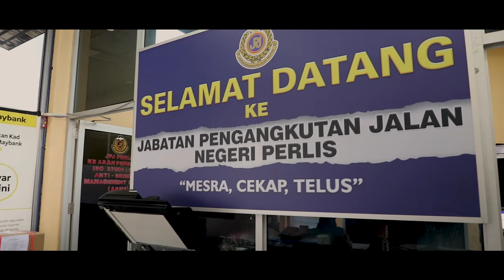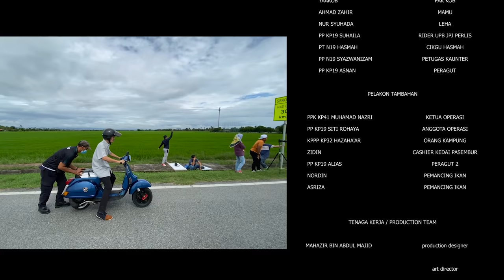ZAINOL MACWILSON kena ragut? Apa kes pulak dengan JPJ PERLIS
sebuah filem pendek sulung Inisiatif JPJ Perlis ke arah pembayaran secara cashless peringkat Negeri Perlis

Dibintangi oleh :

Zainol Macwilson
Azmir Raja Lawak
Azafaris(Naga)
Yaakob
Ahmad Zahir
Nur Syuhada